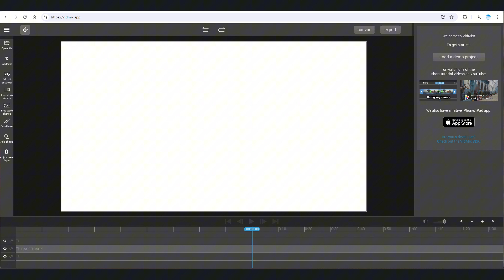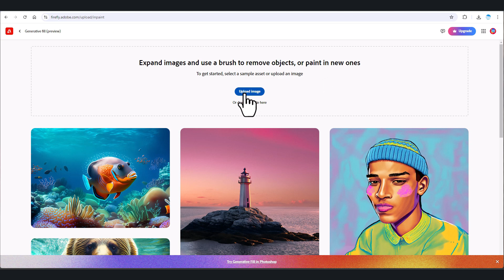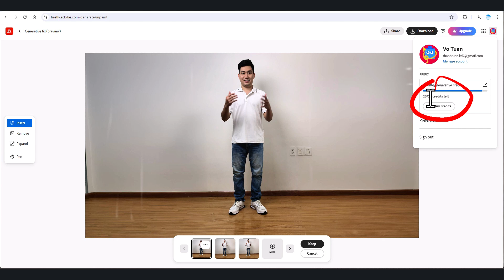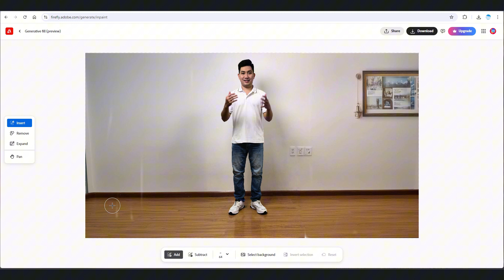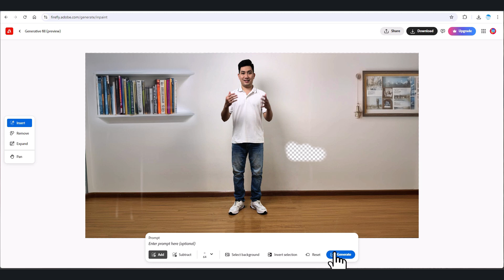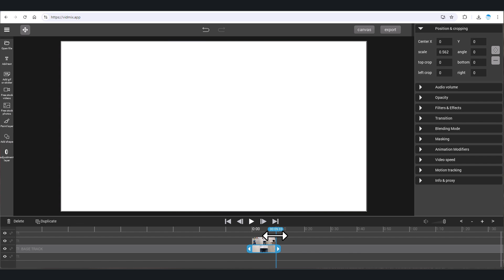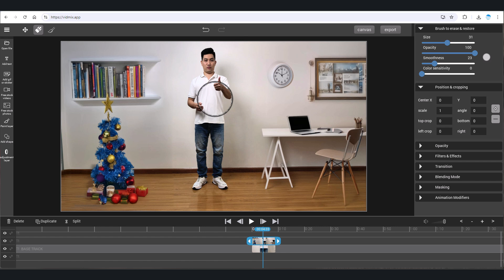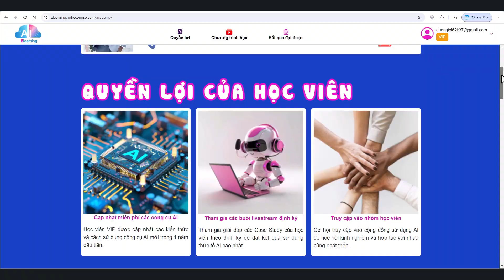Tạo Background Video Bằng AI – Miễn Phí, Đẹp Như Studio!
Tạo Background Video Bằng AI HOÀN TOÀN MIỄN PHÍ

Bạn muốn làm mới background video YouTube, hay background cho video mà không tốn đồng nào để set up studio? Trong video này, mình sẽ hướng dẫn bạn cách thay đổi backgrround video miễn phí bằng cách sử dụng tính năng Generative Fill mạnh mẽ của Adobe Firefly. Dù bạn là nhà làm phim, nhà sáng tạo nội dung hay chỉ đơn giản là muốn nâng cao các video của mình, hướng dẫn từng bước này sẽ giúp bạn mở ra sự sáng tạo và biến đổi video của bạn một cách đẹp mắt.

🔥TIMELINE:
00:00 - Giới thiệu video tạo background video bằng AI
00:11 - Quay video đơn giản để tạo background video bằng AI
00:43 - Chuyển video thành hình ảnh bằng AI
01:51 - Tạo hình ảnh background video bằng AI
06:24 - Ghép hình ảnh background vào video AI
07:34 - Các kết quả tạo background video bằng AI
07:59 - Phần kết video tạo background video bằng AI